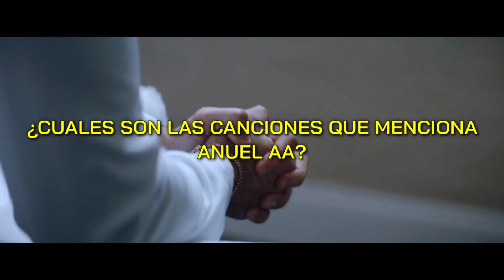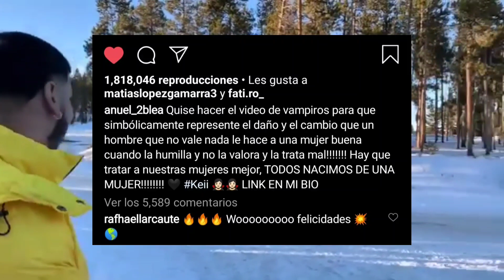ESTO ES Lo Que DEBES SABER Sobre KEII de ANUEL AA [Toda La Información]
Recientemente Anuel AA lanzó su tema 'Keii', ¿Que significa? ¿Por que nombra a tantas canciones? Descubre todos los detalles en este vídeo.

Si quieres apoyar al canal realizando algún tipo de donación, puedes hacerlo por medio de este link: